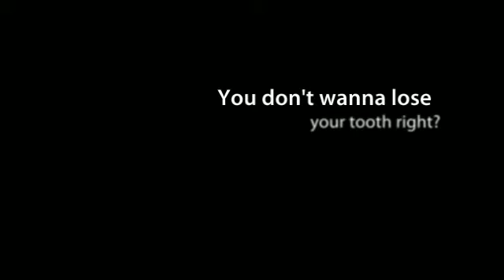Oral Irrigators Did it Improve Your Dental